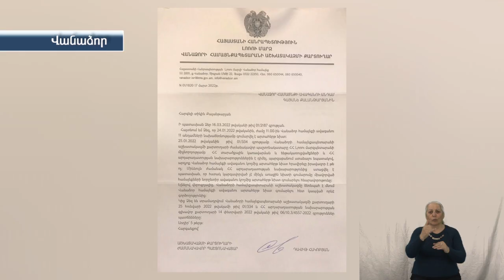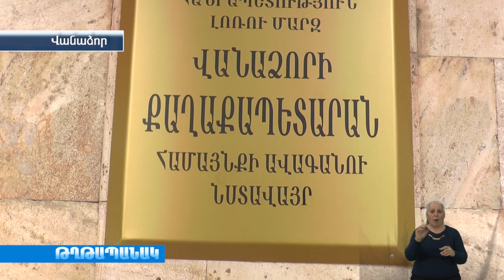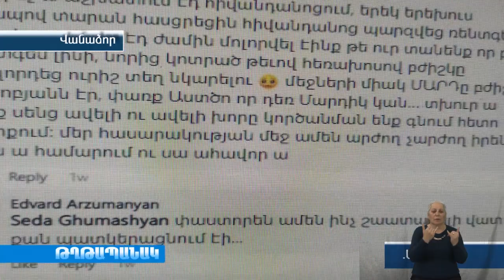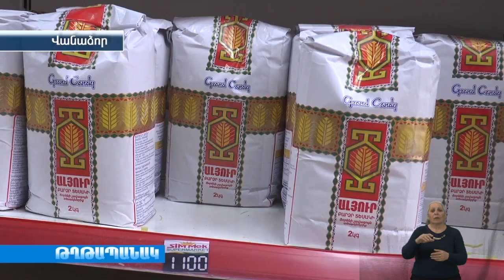19 03 22 ԹՂԹԱՊԱՆԱԿ